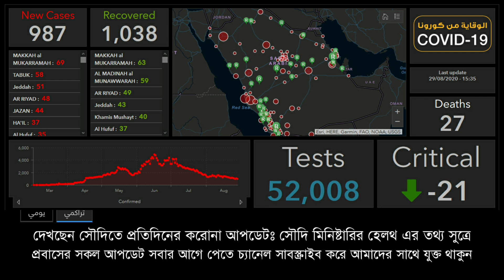আলহামদুলিল্লাহ কমে যাচ্ছে করোনা হাজারের নিচে নেমেছে আক্রান্ত সংখ্যা, আরো বিস্তারিত দেখুন | eiprobash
📲For contract any issues
anything ask or any information